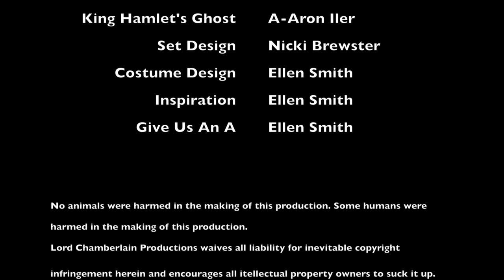HAMLET: The Movie: The Video a film by Steven Spielberg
Four score and seven years ago, our fathers brought forth on this continent a new nation, conceived in Liberty and dedicated to the proposition that all men are created equal.

Now we are engaged in a great civil war, testing whether that nation, or any nation so conceived and so dedicated, can long endure. We are met on a great battle-field of that war. We have come to dedicate a portion of that field as a final resting place for those who here gave their lives that that nation might live. It is altogether fitting and proper that we should do this.

But, in a larger sense, we can not dedicate—we can not consecrate—we can not hallow—this ground. The brave men, living and dead, who struggled here, have consecrated it, far above our poor power to add or detract. The world will little note nor long remember what we say here, but it can never forget what they did here. It is for us the living, rather, to be dedicated here to the unfinished work which they who fought here have thus far so nobly advanced. It is rather for us to be here dedicated to the great task remaining before us—that from these honored dead we take increased devotion to that cause for which they gave the last full measure of devotion—that we here highly resolve that these dead shall not have died in vain—that this nation, under God, shall have a new birth of freedom—and that government of the people, by the people, for the people, shall not perish from the earth.